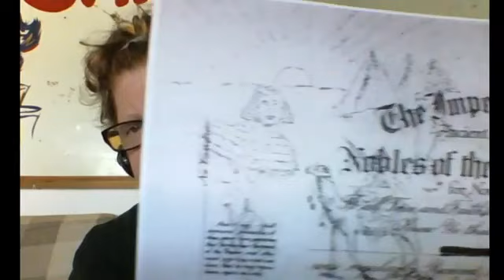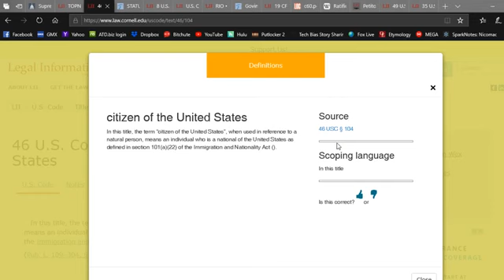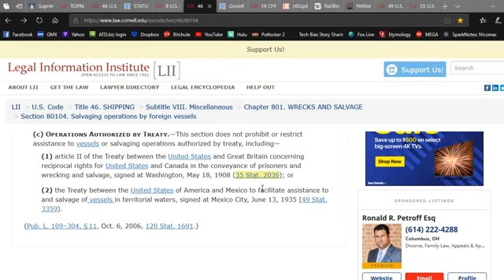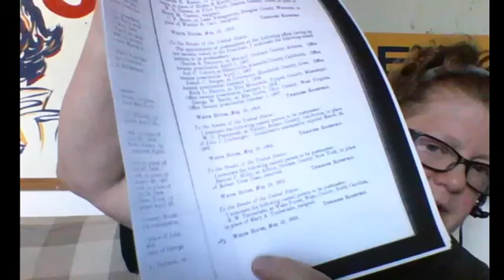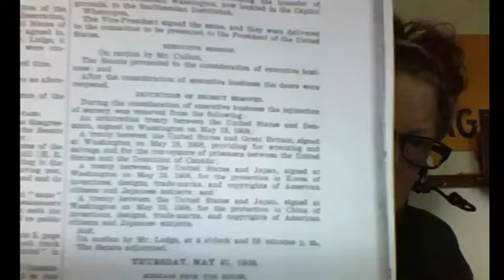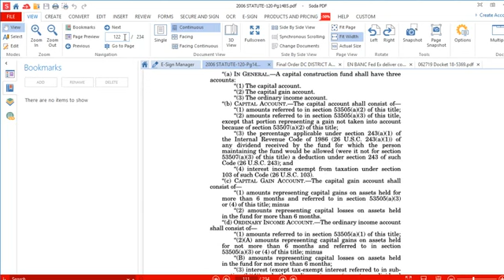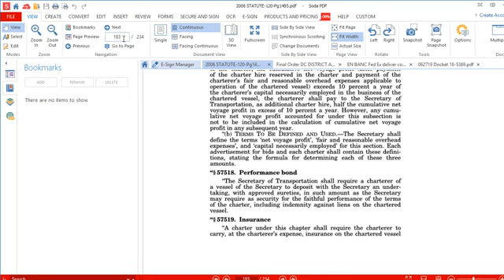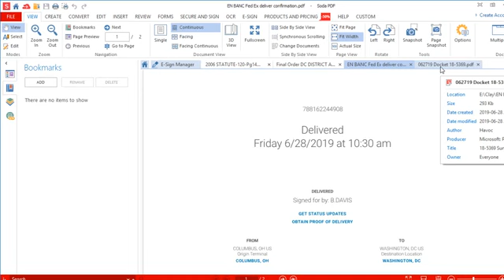Lunch with lotus fake treaties with Britain in admiralty Salvo seizures